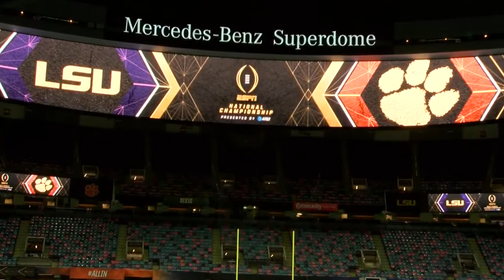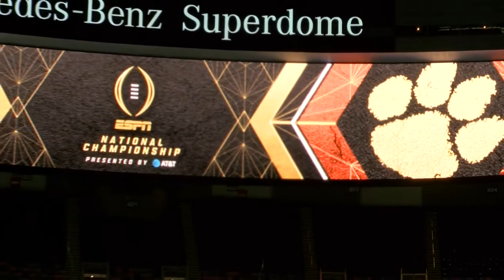LSU Paint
Painting the Superdome